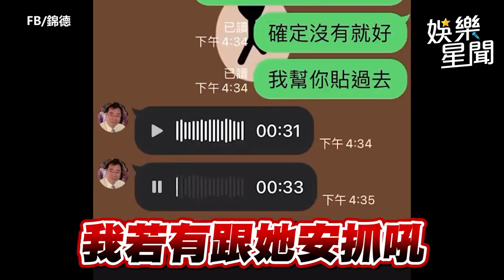借她10萬反遭誣控性侵未遂 廖峻拄拐杖報案：不告不行｜三立娛樂星聞